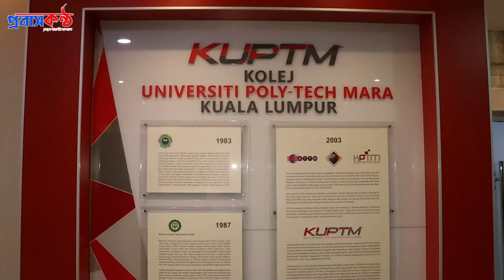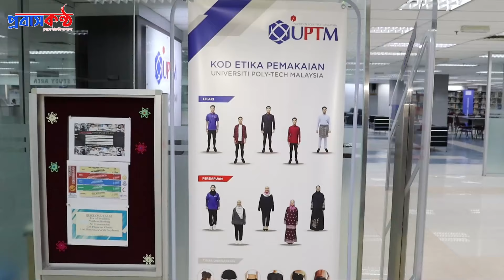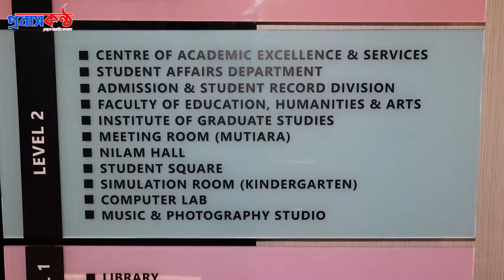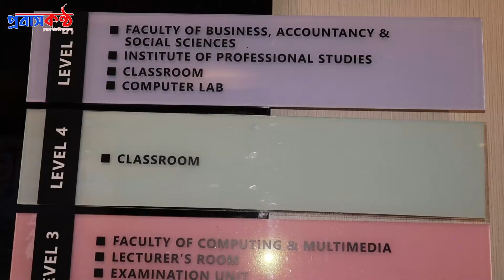প্রযুক্তিখাতে ক্যারিয়ার গড়তে বাংলাদেশীদের ছাড় দিচ্ছে মালয়েশিয়ার পলি টেক বিশ্ববিদ্যালয় ।